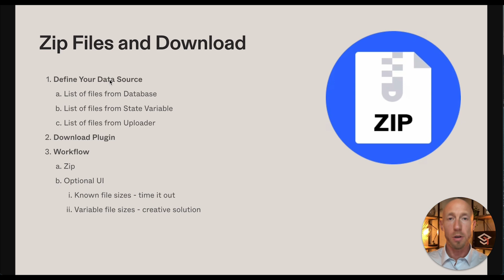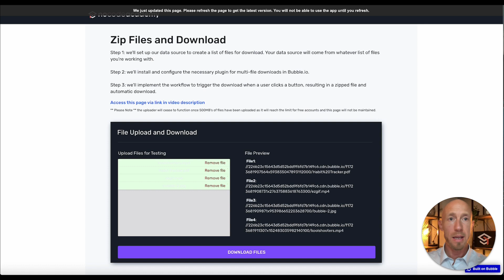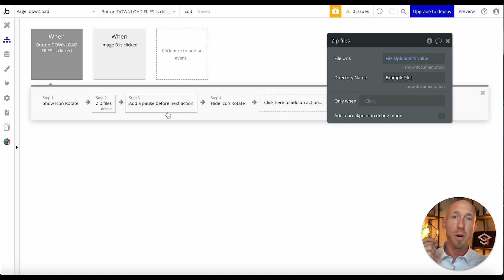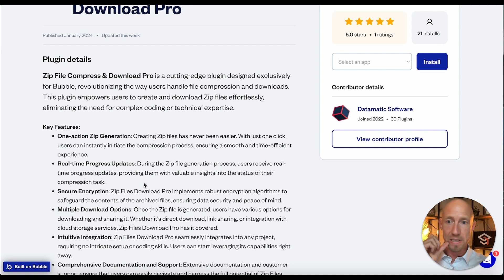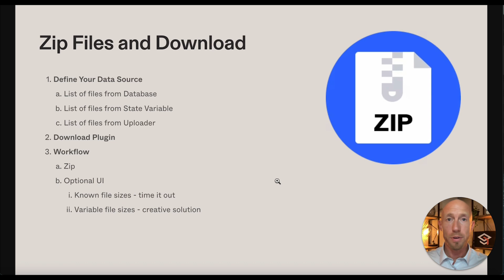How to Zip Compress Files for Download – Bubble.io Tutorial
☝️ Low Fidelity to High Fidelity Figma Mockups in Minutes ☝️

In this video, we explore how to implement a feature in Bubble.io that allows your users to download multiple files as a single zip file.

Chapters:

0:00 - Introduction to zipping and downloading multiple files
0:14 - Overview of the tutorial steps
0:46 - Step 1: Determining the data source for files
1:16 - Step 2: Installing the zip file plugin
1:38 - Step 3: Setting up the workflow for zipping files
2:10 - Demonstrating the basic functionality
2:36 - Optional UI improvements for user feedback
3:22 - Handling large and variable file sizes
4:28 - Exploring a paid plugin with progress updates
5:44 - Tips for timing and user experience with large files
6:52 - Conclusion and call-to-action

⏩ Follow along in a free Bubble.io account by signing up

❓ Have questions? Want a consultation?